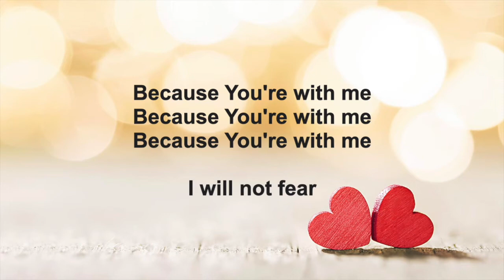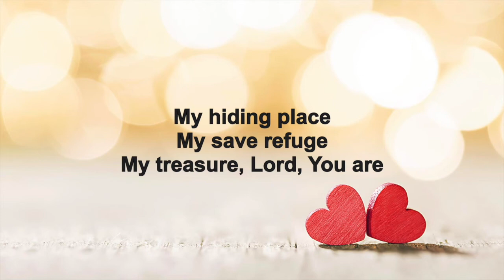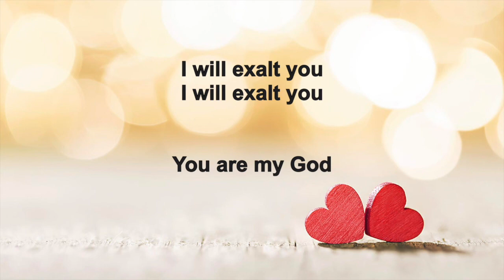Alhoewel en nogtans: woorde van bewondering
Habakkuk 3:17-19